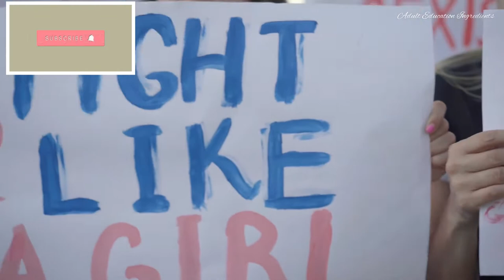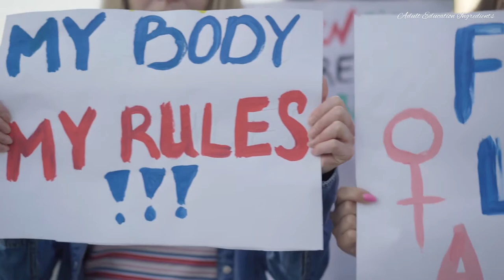The Feminist Pedagogy | What is feminist pedagogy? | Principles of feminist pedagogy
Adult Education related books:
🧚Education: A manifesto for change
🧚Swimming up stream 2: Agency and urgency in the Education of Black men
🧚Teaching for change
🧚Charting a course for Continuing professional Education
🧚Providing culturally relevant Adult Education
🧚Promoting journal writing in Adult Education
🧚The Neuroscience of Adult Learning

Reference
Tisdell, E.J.    1993     Feminism and Adult learning: power, pedagogy and praxis in an update on Adult learning theory by Merriam, S.B.   Issue number 57. New directions for adult and continuing education. Jossey-Bass publication